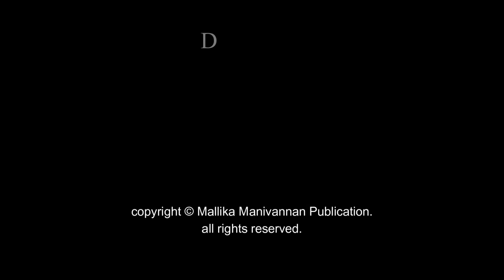Vaanavil Kolangal by Renuga Muthukumar | Audio Novel | Mallika Manivannan Publications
Enjoy the full story of Vaanavil Kolangal by Renuga Muthukumar.